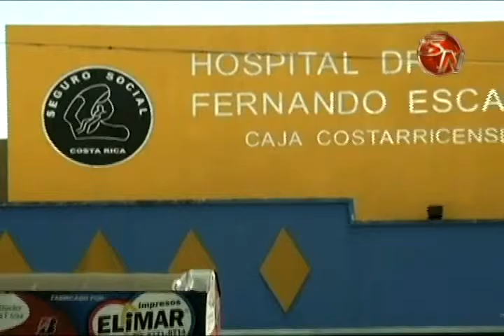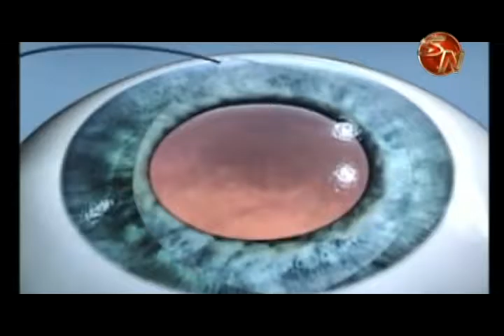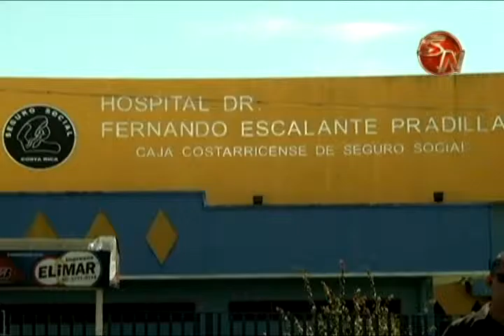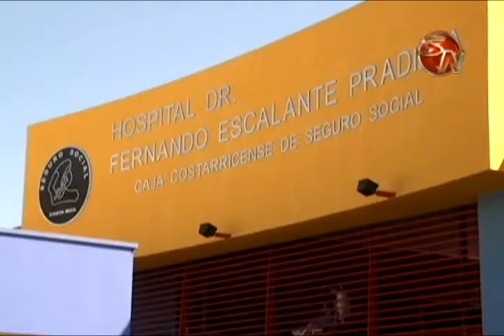650 PERSONAS CON PROBLEMAS